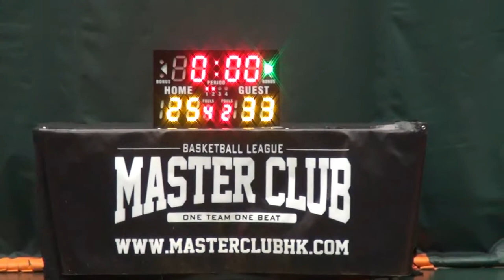16NOV14 Brigadier vs 桃花島 Q2